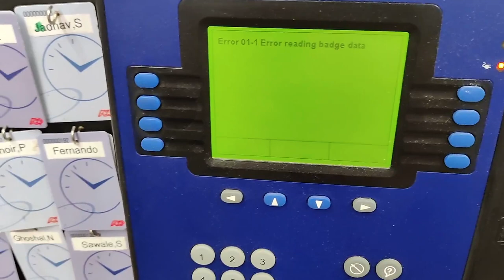A Day in My Life As a Student at Northeastern University | MS in US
Hi everyone!

Welcome to another video, this video describes a day in my life as a Northeastern University Student ( First Semester ). For those who are new to my channel, I am a Master's student at Northeastern University and I study Data Analytics Engineering. I am in my first semester currently. I hope you get an idea of how your life will be when you will be a masters student in the United States.

I plan to make more videos about my life in Boston as a Masters Student and informative videos on how to pursue a masters at Northeastern.